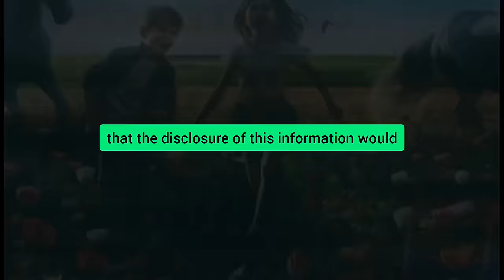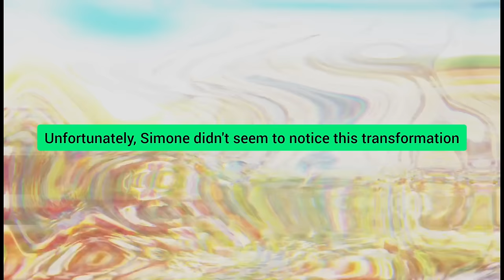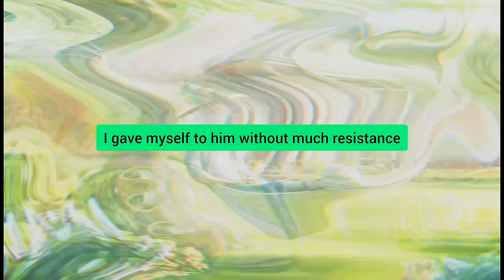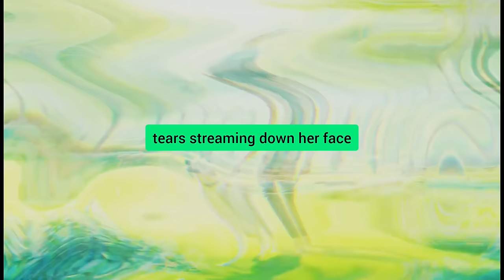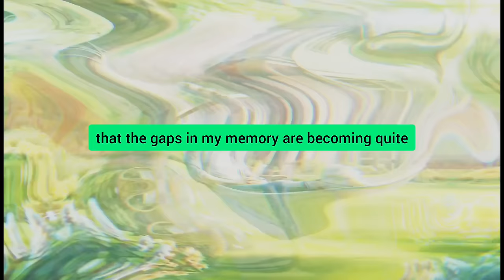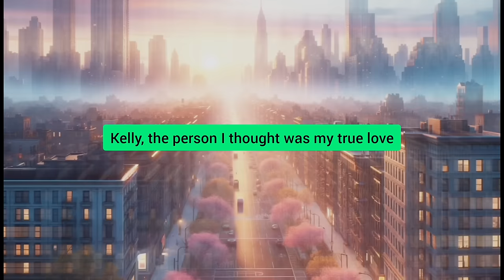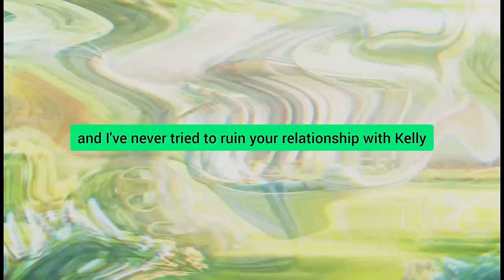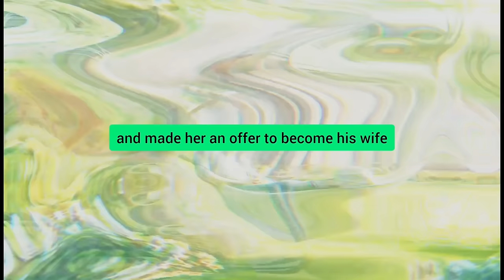I Hid In A Hotel Room And Waited Patiently For My Cheating Wife To Show Up With Her Lover And When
I hid in a hotel room and waited patiently for my cheating wife to show up with her lover. And when she was at her peak, I came out of hiding, knocked out her AP and handed her divorce papers. But that was just the beginning of her nightmare.